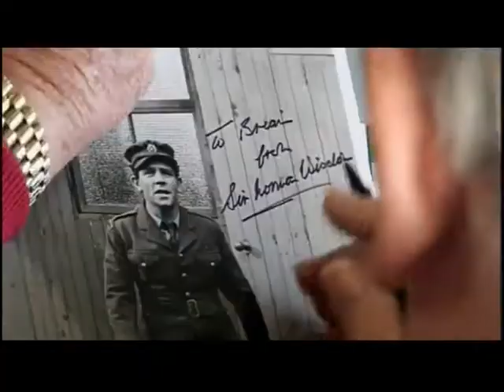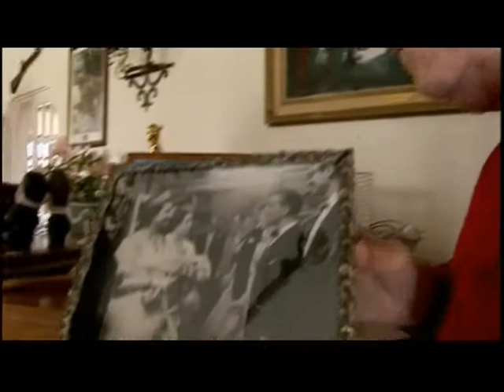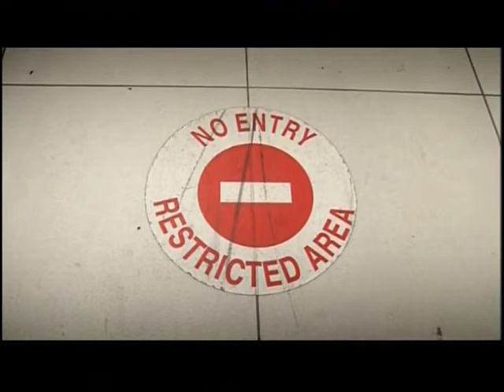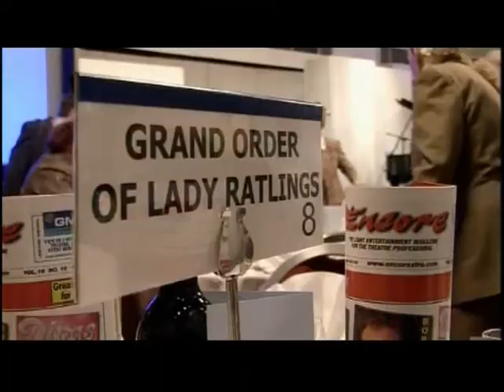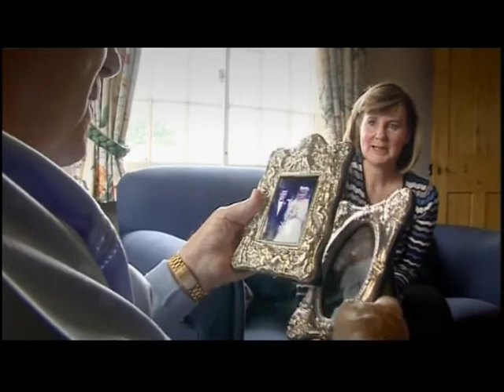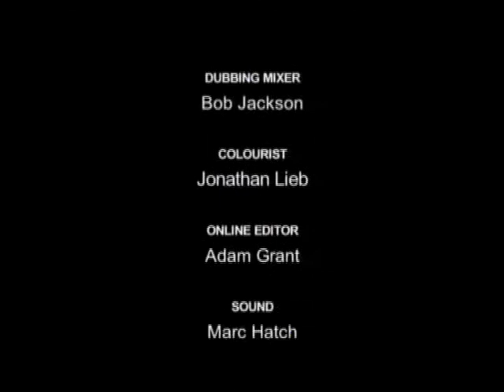Norman Wisdom Getting old documentary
2008 documentary about the great Norman Wisdom